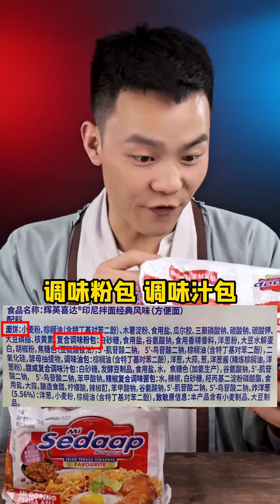东南亚风味的喜达印尼拌面你吃过么？喜达印尼拌面